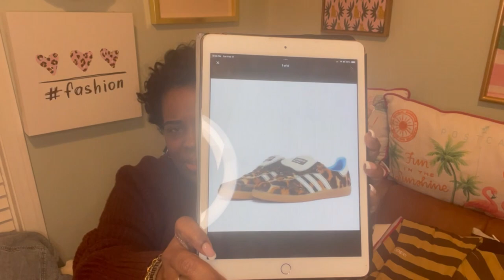New year new haul …. Feat The Outnet , Express and Target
What I’m wearing, buying , and loving .All items linked in my LIKEtoKNOW.it.  Please go follow me on LIKEtoKNOW.it so you won’t miss me post sales or what I’m buying .